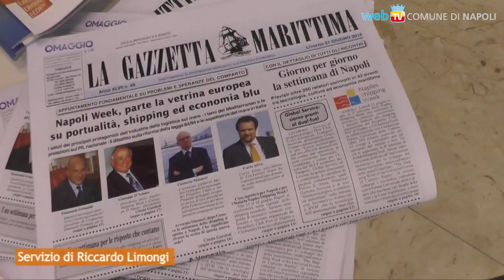Napoli - Ultimo weekend per la Naples Shipping Week (27.06.14)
- Napoli - La settimana di eventi dedicata al settore marittimo presenta oggi il GREEN SHIPPING SUMMIT, le nuove opportunità delle tecnologie per la riduzione delle emissioni del trasporto marittimo, alla presenza di Koji Sekimizu, Segretario Generale dell'Organizzazione marittima internazionale. (27.06.14)